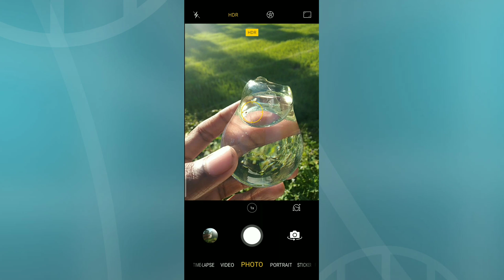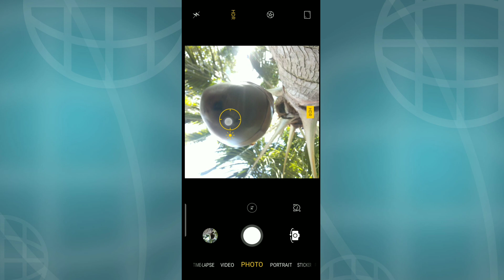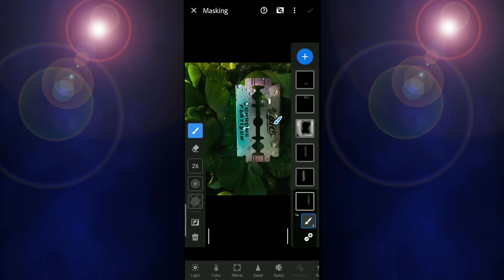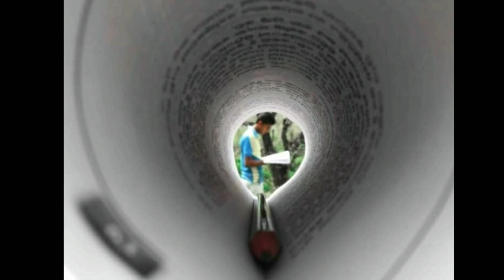mobile photography ideas 💡/ mobile photography/Photo editing from Lightroom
Here are some great ideas for mobile phone photographers. I used a normal phone to edit this. Guys watch my videos from the app called Light Room